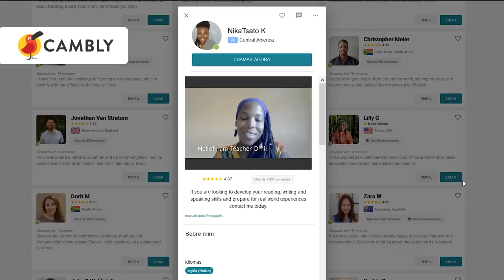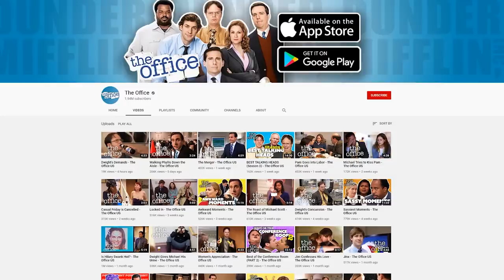O Que São Clip Shows? | Entenda o Termo Em Inglês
Conheça os clip shows, a tradição mais manjada das séries de TV!
* Sua aula de 30min no Cambly Kids por apenas 1 real: Código "ENTREPLANOSKIDS"

EQUIPE:

- Max Valarezo: Roteiro, direção e apresentação
- Ana Caroline Silva: Direção de arte, cenografia
- Edu Varela e Pedro Neto: Identidade visual

FONTES

Has there ever been a good 'clip show' ?

The 14 Best Clip-Show Parodies, From It’s Always Sunny to Community

"Gornin", por William Rosati
"Dolphin", por Rondo Brothers
"Demoiselle", por Rondo Brothers
"Yellow Gold", por Rondo Brothers
"Workout", por Freedom Trail Studio